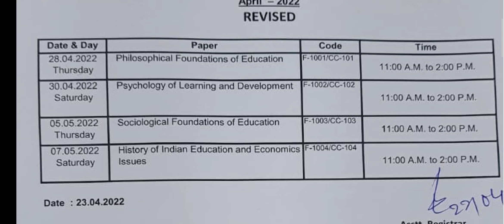ccsu med और mped semester exam date sheet | ccsu semester exam scheme | ccsu exam time table